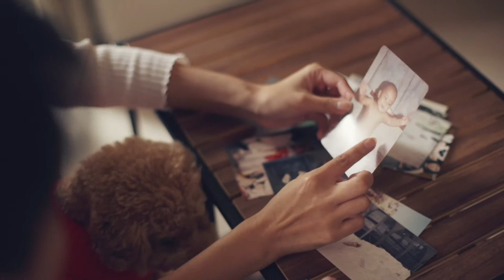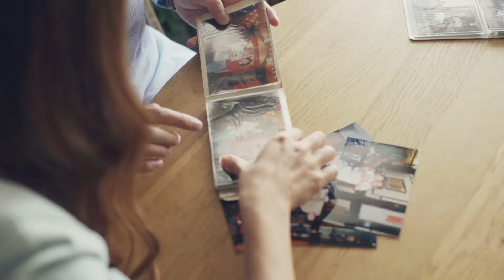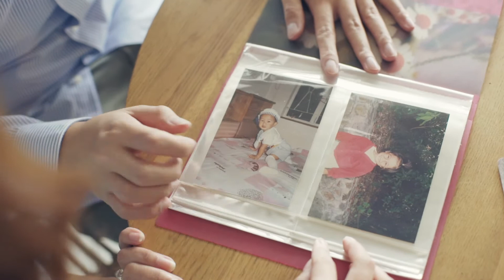唯獨你是不可取替 Cover (Daphne & Anthony)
Song remixed and produced by @Right Track Production
Music video produced by @OR iMAGE

Song cover x Childhood memories